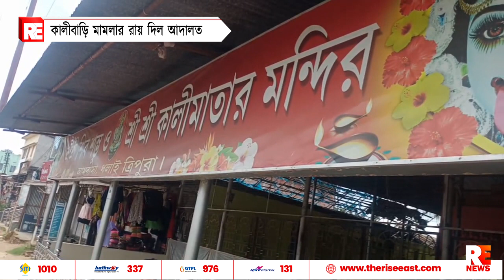কালিবাড়ি মামলার রায় দিল আদালত